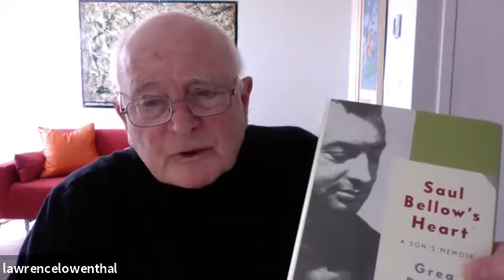COA Presents American Writers Saul Bellow March 2021